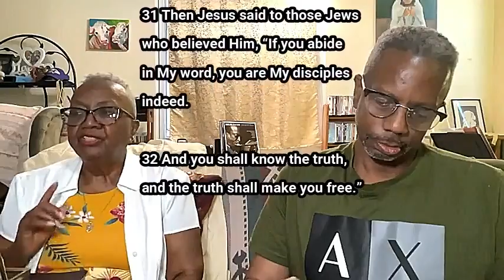GALATIANS 5:1 Mac & Myra Sunday February 11, 2024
This past Sunday, Mac & Myra addressed a request made by one of our private group members related to Galatians 5:1. Watch how Myra addresses the overall theme of this passage, compared to how Mac contextualizes it. All on a SuperBowl Sunday where they were determined to produce this content in under 1 hour.